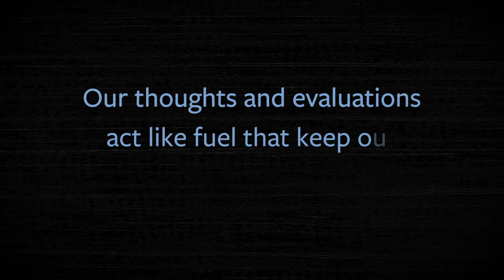Fueling the Fire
Emotions work like fires, and learning how to control thoughts and evaluations can help control our emotions.